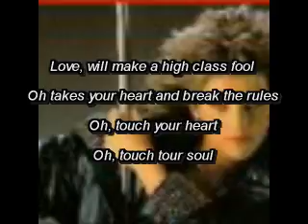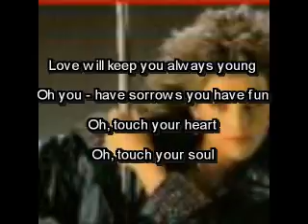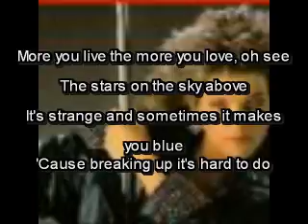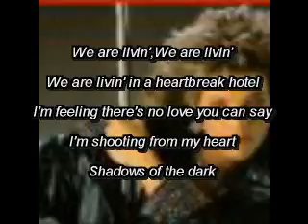C C Catch Heartbreak Hotel Karaoke Lyric New Wave